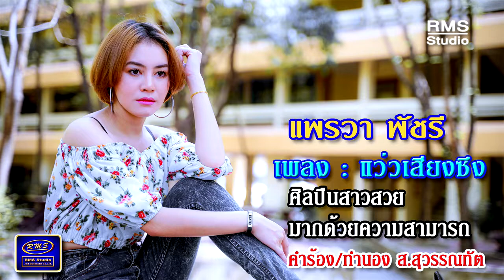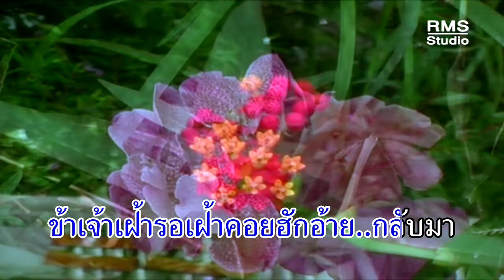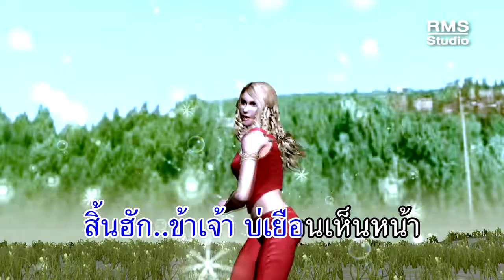แว่วเสียงซึง - แพรวา พัชรี (Official MV - เพลงเหนือ)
งานเพลงต้นฉบับ จากศิลปินที่คุณคิดถึง และคุ้นเคย ได้ทุกวัน ที่นี่ที่เดียว

ง่ายๆ เพียง 500บาท ต่อเพลง ต่อปี ชอบเพลงไหน เลือกได้เลย!

แพรวา พัชรี, แว่วเสียงซึง, เพลงเหนือ, เพลงดัง, เพลงเก่า, เพลงฮิต, เพลงต่อเนื่อง, เพลงเพราะๆ, เพลงไทย, ฟังเพลงออนไลน์, รวมเพลง, เพลง, เหนือ, เพลงเหนือ 2019, เพลงเหนือมาแรง, เพลงเต้น, RMS Karaoke, เพลงเพราะโดนใจ, เพลงดังมาแรง, เพลงฮิตใหม่, เพลงใหม่มาแรง, เพลงใหม่ล่าสุด, เพลงผู้หญิงร้อง, เพลงฟังก่อนนอน, เพลงซึ้งๆ, เพลงจังหวะสนุก